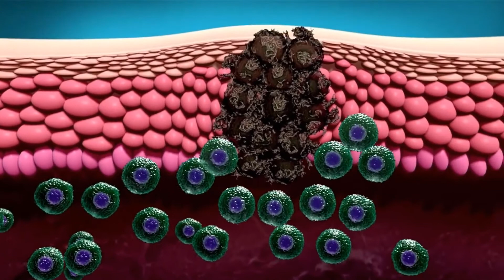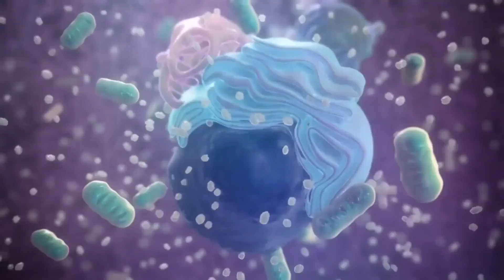Cosa posso aspettarmi dopo una diagnosi di mieloma